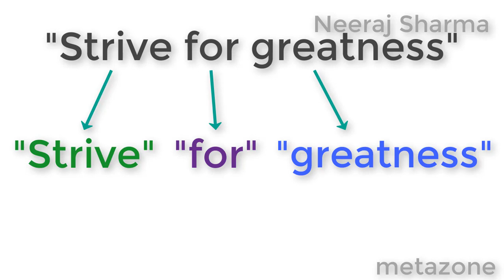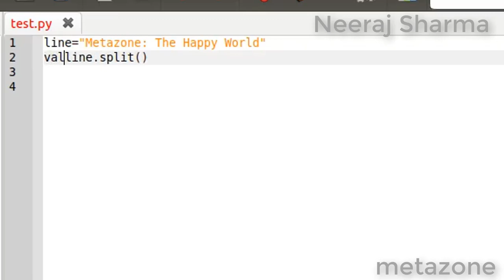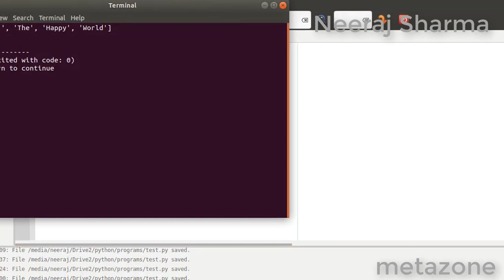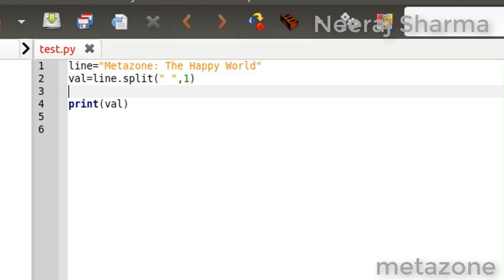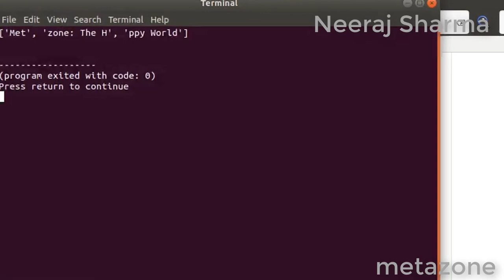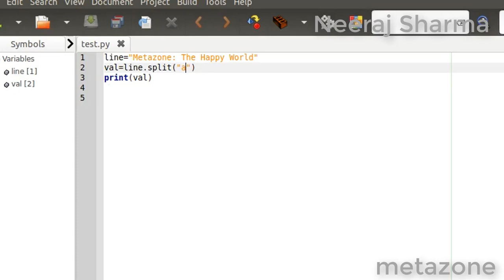Split Function In Python | Neeraj Sharma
Using split function you can split a string or text into multiple parts.
This method will return a list of split words.
Watch out full video to understand it with examples.

for best experience.